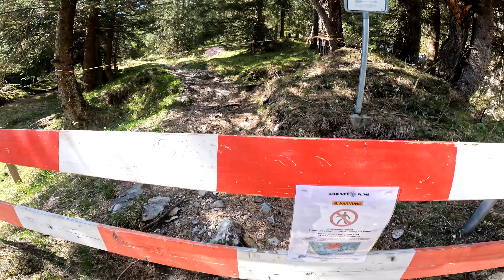Vier Tage in den schweizer Alpen - Klettersteige und Outdoor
Nach langer Zeit gibt es nun wieder ein kurzes Abenteuer!
Ich war mit Adam vier Tage in den schweizer Alpen unterwegs. Leider waren noch nicht viele Klettersteige offen - ein paar konnten wir jedoch betreten und haben auch noch kleine Wanderungen gemacht.
Overnighter Content gibt es diesmal leider nicht, da wir auf Campingplätzen übernachten mussten.